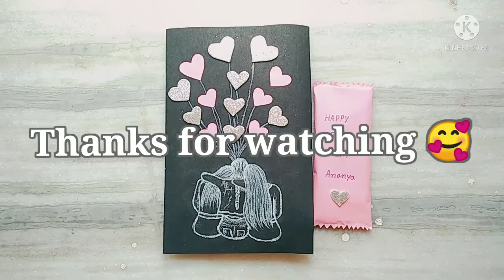How to make a easy & beautiful birthday card for your best friend